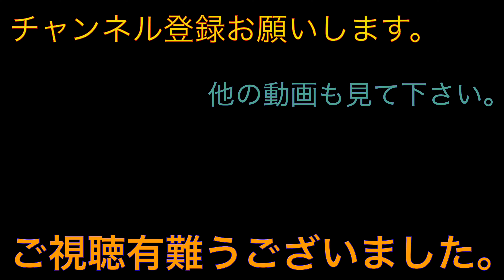【サンライズの暴走も...】ホビーセンターカトーにて 2階のレンタルレイアウトで暴走や走行シーンを撮影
今回の動画は11月に行った、ホビーセンターKATOの2階のレンタルレイアウトの走行シーンなどを撮影しました。途中でサンライズの物凄い暴走があります。他の列車も暴走がいました。人が混んでいる影響もあり、レンタルで貸し出しをしている人が沢山いました。僕は、『くろしおパンダ』を走らせました。並走など、色々な撮影をしました。